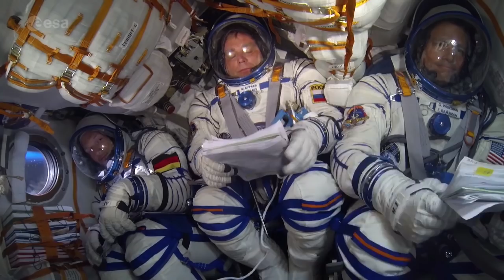Horizons vision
‘Horizons’ is the name of ESA astronaut Alexander Gerst’s second mission to the International Space Station.
The mission name evokes exploring our Universe, looking far beyond our planet and broadening our knowledge. Alexander would also like to make people realise that there is always a chance to go beyond their personal horizons.
Alexander will be launched on 6 June with US astronaut Serena Auñón-Chancellor and Russian cosmonaut Sergei Prokopyev from the Baikonur cosmodrome, Kazakhstan in the Soyuz MS-09 spacecraft.
Alexander will take over command of the International Space Station for the second half of his mission. Alexander Gerst is the 11th German citizen to fly into space.
The astronaut is now in the last stages of training for his challenging spaceflight. The science programme is packed with European research: more than 50 experiments will deliver benefits to people back on Earth and prepare for future space exploration.
Credits: ESA